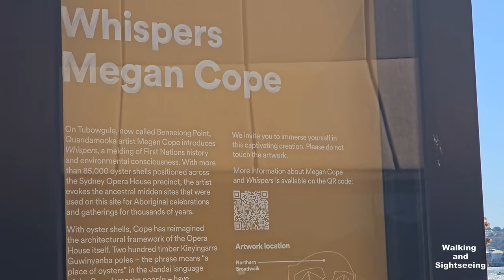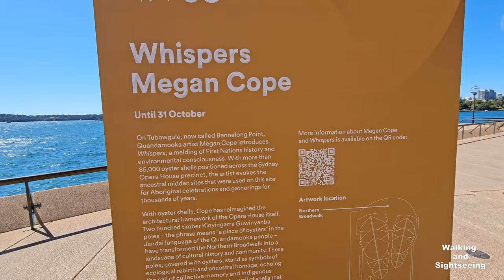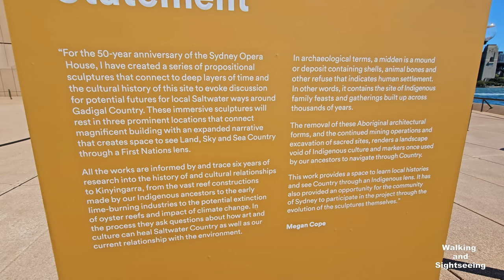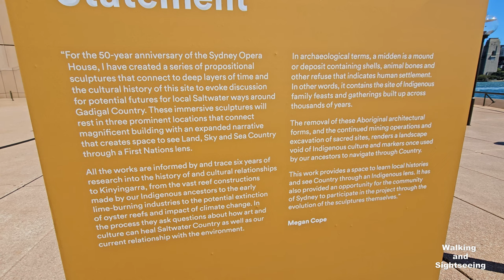SYDNEY AUSTRALIA Walking Tour 2023 4K | Circular Quay | Harbour Bridge | Opera House | Cruise Ship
Circular Quay is a harbour, former working port and now international passenger shipping port, public piazza and tourism precinct, heritage area, and transport node located in Sydney, New South Wales, Australia on the northern edge of the Sydney central business district on Sydney Cove, between Bennelong Point and The Rocks. It is part of the local government area of the City of Sydney.

The Circular Quay area is a popular neighbourhood for tourism and consists of walkways, pedestrian malls, parks and restaurants. It hosts a number of ferry quays, bus stops, and a railway station. Often referred to as the "gateway to Sydney", the precinct has views of the Sydney Harbour Bridge and the Sydney Opera House and is a common location for viewing Sydney New Year's Eve fireworks.